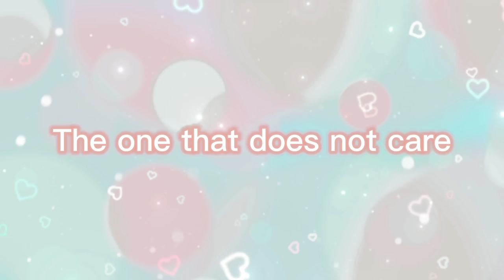When People Have 0 Robux.. 🤔🤓😭